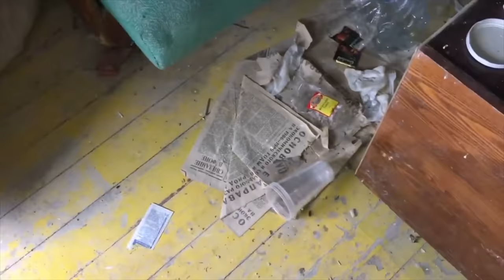Нашли в Припяти Лабораторию под заводом Юпитер Чернобыль